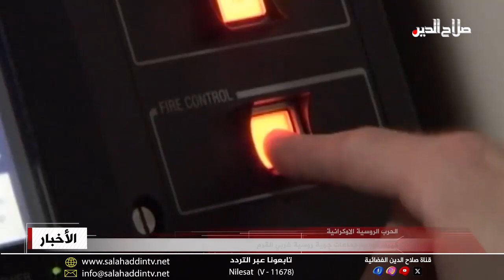كييف تهاجم دفاعات جوية روسية غربي القرم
قال الجيش الأوكراني إنه دمر نظام دفاع جوي روسي قرب بلدة "إيفباتوريا" غربي شبه جزيرة القرم ، وذلك في هجوم على مدى بعيد خلال الليل . وقالت وزارة الدفاع الروسية في بيان إن دفاعاتها الجوية أسقطت احدى عشرة طائرة مسيرة هجومية خلال الليل فوق شبه جزيرة القرم.  ولم يسفر ذلك عن وقوع أي خسائر .وكان المصدر قد قال إن الطائرات المسيرة عطلت أولا نظام الدفاع الجوي بمهاجمة الرادار واللاقط الهوائي به قبل توجيه صاروخي كروز من طراز نبتون ، لأجهزة الإطلاق بالنظام . ويقول محللون عسكريون إن أوكرانيا عدلت صواريخ نبتون المضادة للسفن لتهاجم أهدافا أرضية . ويأتي الهجوم بعد يوم من إطلاق أوكرانيا صواريخ على ميناء "سيفاستوبول" بشبه جزيرة القرم، مقر أسطول البحر الأسود الروسي، في هجوم يشير إلى قدرات أوكرانيا الصاروخية المتنامية.